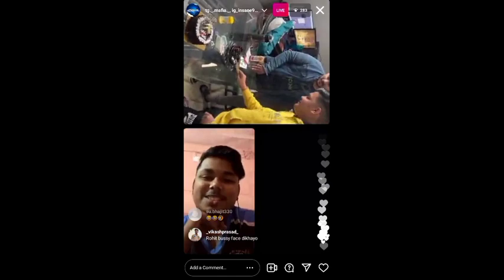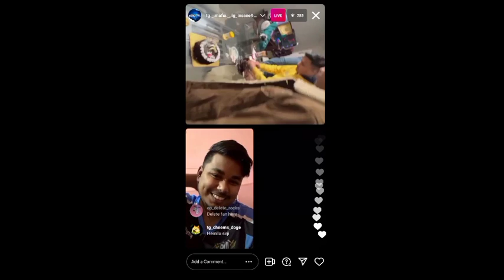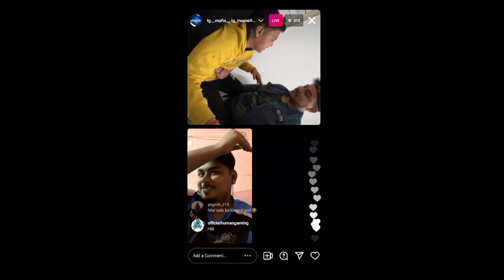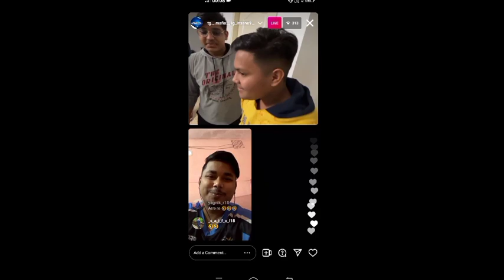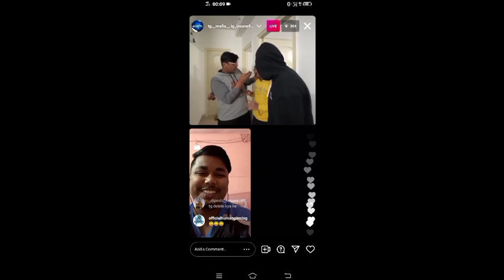TG ANSH Birthday celebration in TG Bootcamp 😂 Total gaming Esports Celebrating in live Full Masti ❤️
Tg Ansh full birthday celebration on live 😂
Tg bootcamp funny moments